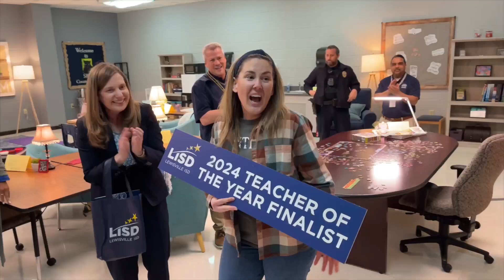Donna Niewinski | 2023-24 Teacher of the Year Finalist Surprise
“I think it means that this is where I’m meant to be. And I can’t think of any place else I’d rather be than with my students everyday.” ✨
See the moment when our very own Donna Niewinski learned that she was a 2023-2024 Teacher of the Year Finalist.